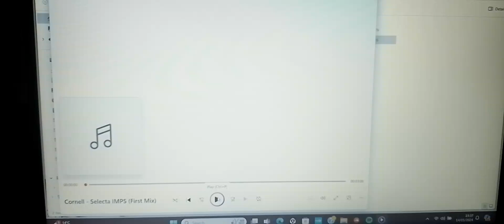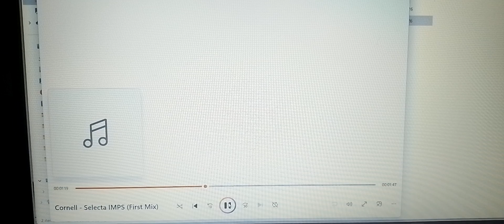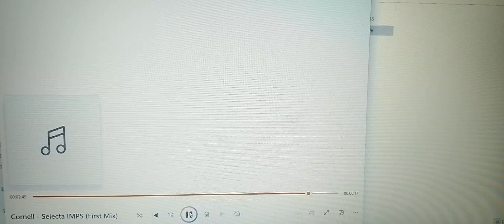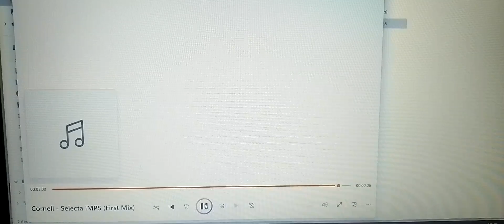THE IMPS VIEW PODCAST SHOW HERE'S MY PREVIEW OF MY NEW DRUM AND BASS TRACK SELECTA IMPS